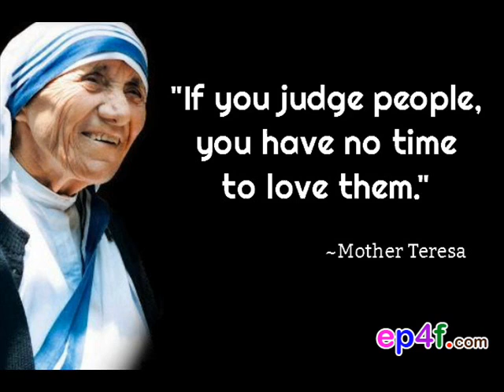Anantha Snehathin Athulya Suvishesham - Christian Song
Anantha Snehathin Athulya Suvishesham Anupama Suvishesham Yesuvin Suvishesham - Malayalam Christian Song